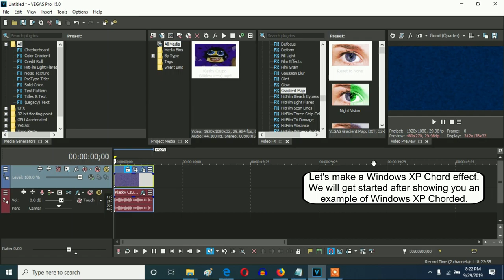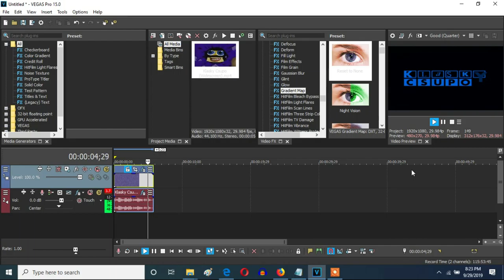How To Make Windows XP Chord On Vegas Pro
Let's learn how to make Windows XP Chorded effect on Vegas Pro.